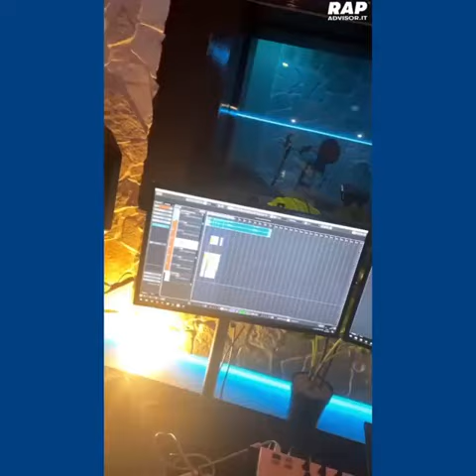Tedua - Spoiler nuovo album "Don't Panic" 🦇